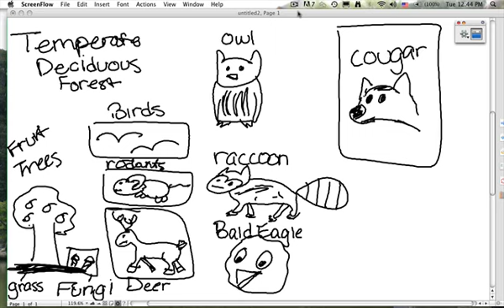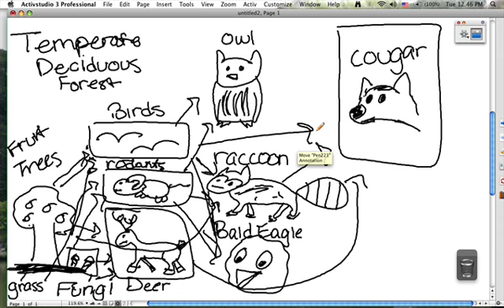TemperateDeciduousForest 6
Food web for temperate deciduous forest